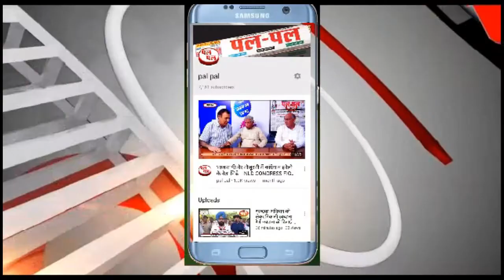पर्यावरण को लेकर भिवानी के डीसी की अनूठी पहल- किए जाएंगे मिनी जंगल तैयार-डीसी